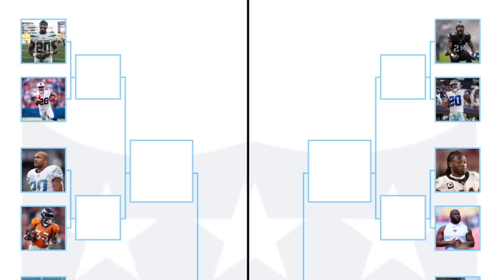32 TEAM HB KICK RETURN TOURNAMENT!! Who Will Win it All?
I hosted a 32 NFL Team Half Back Kick Return Tournament to see who would win it all!

-YoBoy Pizza